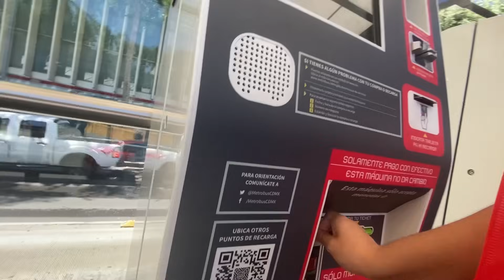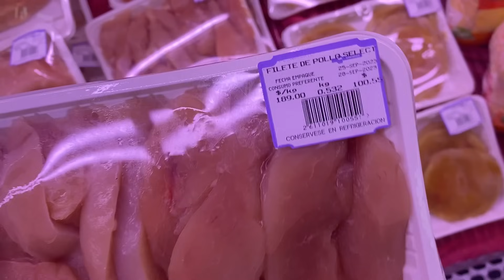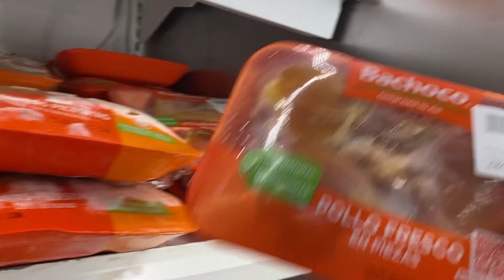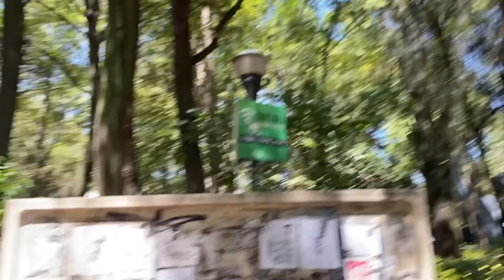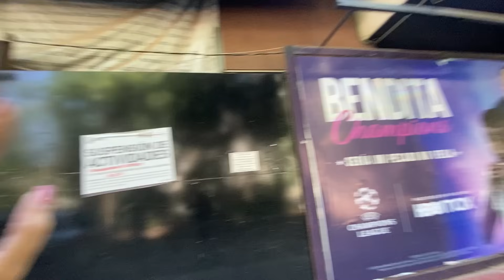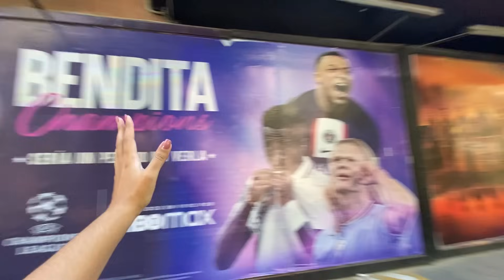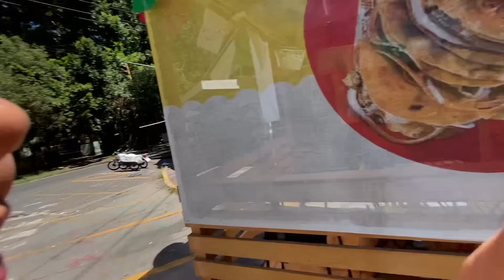Así me Adapto a mi Vida en MÉXICO 🇲🇽Mi Primer MES FUERA de 🇨🇺 Mis Choques más Fuertes!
Holaaa hoy hablando de los cambios que estoy teniendo en mi vida y como me estoy adaptando a ellos!Mi nueva vida en México 🇲🇽 y cómo enfrento esta nueva realidad mia.